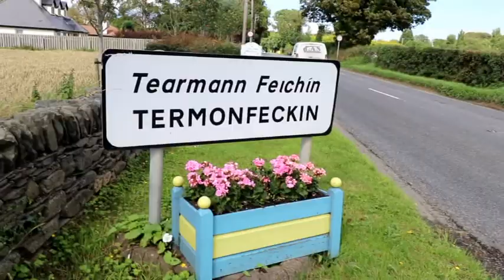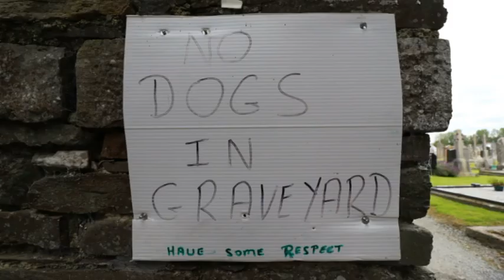TERMONFECKIN. A quaint little village.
Termonfeckin is a small village and townland in County Louth, Ireland.  It lies 4.7miles from the town of Drogheda, and 35.4miles north of Dublin on the east coast. It is real close to Baltray  beach and golf links. A visit to the local farm shop and cafe { The Forge } is a must.

Filmed on a canon 80D and Boya external mic.